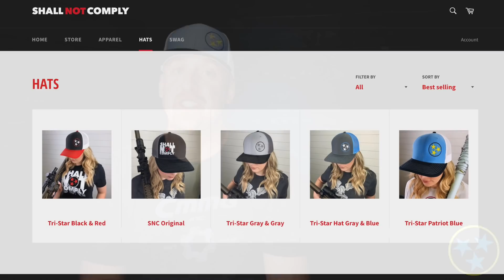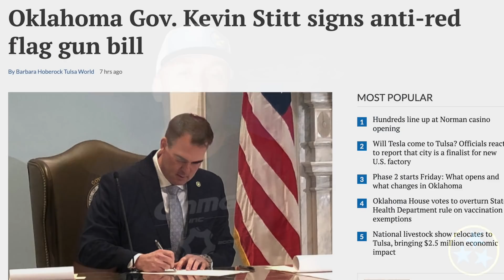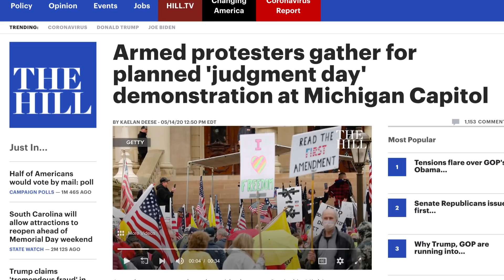Love Freedom? HILLARY has a NAME for YOU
News roundup including Oklahoma SB1081 and Hillary has a name for you.

©180 Second Ideas, 2020